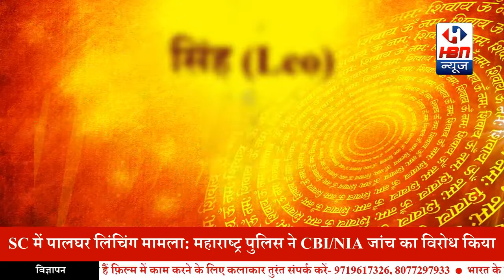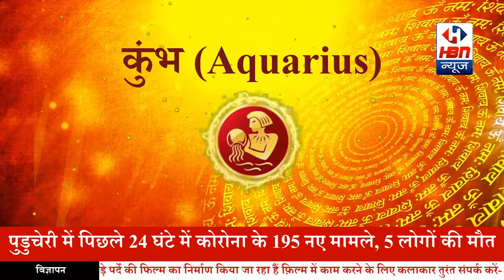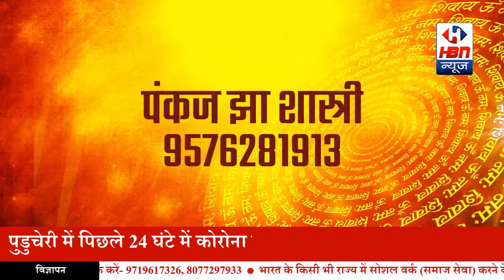राशिफल: जाने आज आप की राशि आप से क्या कहती है | HBN News